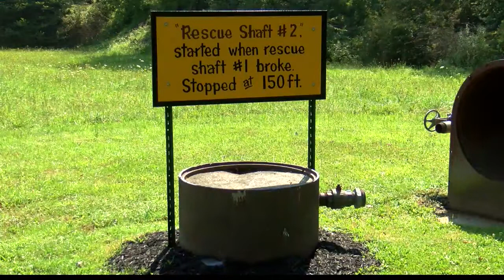Miners, rescuers revisit Quecreek Mine rescue site for 20th anniversary